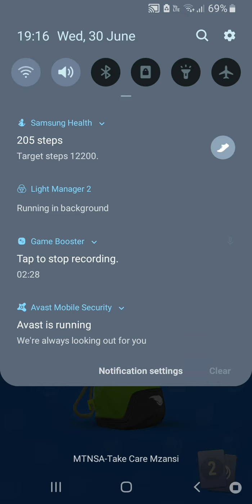Best Mobile Sport Game 2021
Tennis Clash

Play online with friends in new arenas! Real-time free online sports game.

Live out your sports dream with Tennis Clash: Free online multiplayer sports game app! Play quick online multiplayer 1v1 tennis games or compete in championship sports tours all around the world! Enjoy endless hours of free multiplayer fun with the Tennis Clash app!

Get your friends and play fun 1v1 multiplayer sports matches.
Excellent multiplayer mode – get to the top of the tennis pro sports ranks.
Play, progress, and unlock exciting new features as you go.
Make a squad and take the tennis world by storm!

KEY FEATURES:
- Online multiplayer mode with real-time multiplayer tennis matches
- Stunning 3D graphics
- App-optimized sports gameplay that is fun to master
- Unlock free amateur, semi-pro, and pro tennis players
- Assemble the strongest team: choose the best coach and fitness trainer for your squad
- Unlock new sports arenas like Rio de Janeiro, Tokyo, Moscow, and more!

This free online app is a must-have for sports fans. Download this fun game app and enjoy multiplayer tennis matches or start your campaign journey as you become Tennis Clash Grand Champion in this adrenaline-inducing free 3D online multiplayer sports game app!